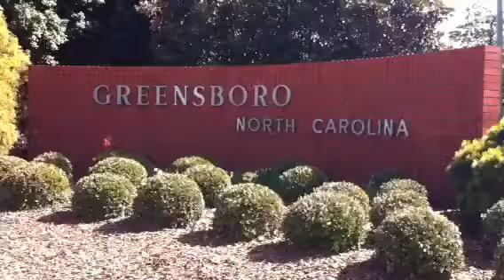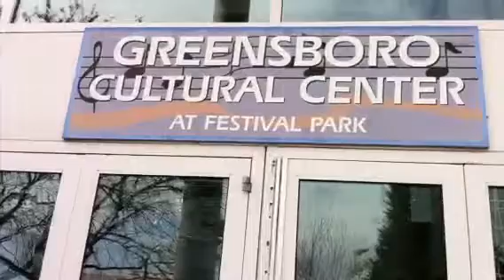Flag of Hope Greensboro NC March 4/5 2011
Flag of diversity